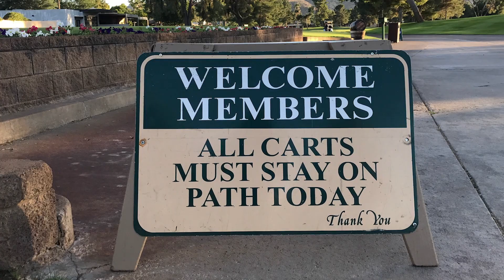Overseed Golf Etiquette | Rule of the Month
Tis the season, the season of overseed! But just because you can't take your cart on the grass doesn't mean you get a pass on courtesy and pace of play.

Follow us @BreakingParTV